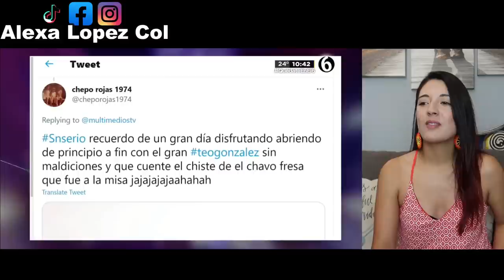El mejor chiste de Teo González - COLOMBIANA REACCIONA!